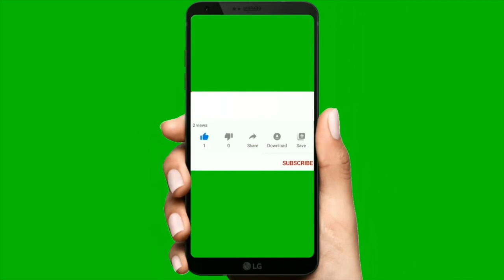13 lakh | 3 ota | Cheap Land For Sale | Sasto Nambari Jagga | 20 ft Pitch Road | by bhubanthapa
13 lakh | 3 ota |Cheap Land For Sale | Sasto Nambari Jagga | 20 ft Pitch Road | by bhubanthapa | realestatenepal

Hi i am bhuban thapa  welcome to our facebook page  Real Estate Nepal : bhuban thapa  |   Ghar jagga karobar  BUY SELL RENT LEASE your Property all over Nepal  900+ Videos available now ,
Please like follow our facebook page to view Daily uploaded property on sale videos Click link Facebook

13 lakh 60 Hajar | Cheap Land For Sale | Sasto Nambari Jagga | 20 ft Road | Near Bajar and Highway

1.5 Lakh Dhur| 13 Lakh Ghaderi| 30 ota| Dherai sastoma| Cheap| land for sale| 20ft bato| bhubanthapa

2.5 lakh katha| 30 feet Road| sasto | land for sale | hamrobazar | धेरै सस्तो घडेरी र जग्गा बिक्रीमा